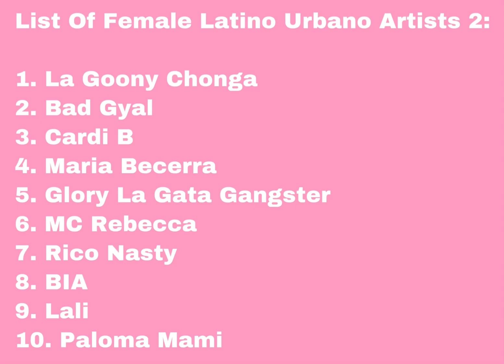List Of Female Latino Urbano Artists 2